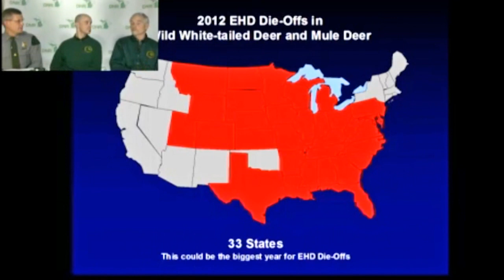DNR Live: Deer -- online Q & A session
DNR Live: Deer, an online Q & A session recorded live on Nov. 13, 2012. Join the DNR's deer and elk program specialist Brent Rudolph, wildlife veterinarian Steve Schmitt, and Law Enforcement Division assistant chief Dean Molnar as they answer questions from the public regarding deer hunting and management of the state's deer population.